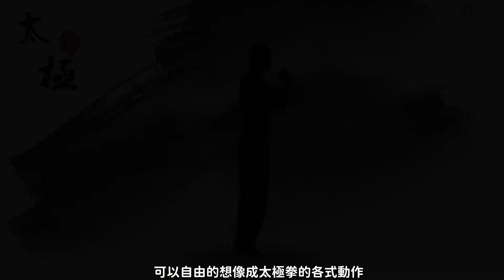JUSTIME X 台中科大企業管理系 專題影片(4) 太極系列面盆龍頭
JUSTIME 太極系列檯面龍頭 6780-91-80CP

整體造型設計，乃是採用了太極動作的意象，抽象的造形，或踢或打，可以自由的想像成太極拳的各式動作。龍頭本身柔順的線條，搭配流動的水花，充份表現出以柔克剛的太極精神。將「太極生倆儀」的陰陽觀念引入產品的造形之中，令水龍頭亦有男女之分，增加趣味性。

🎉🎉我們的官方LINE上線嘍! 歡迎各位朋友加入，掌握JUSTIME巧時代衛浴最新資訊!